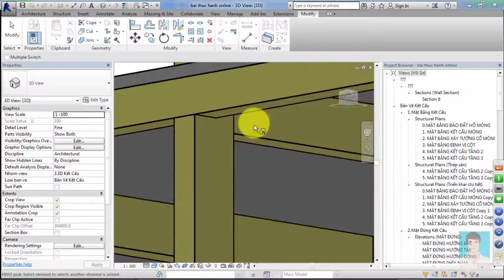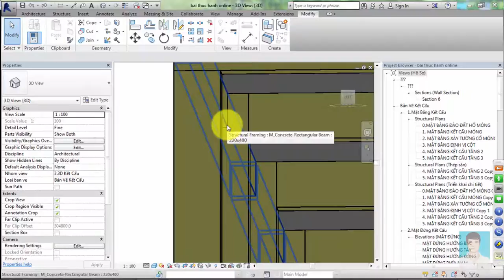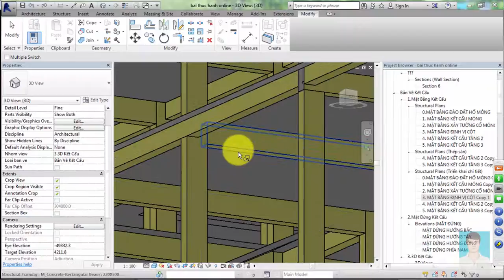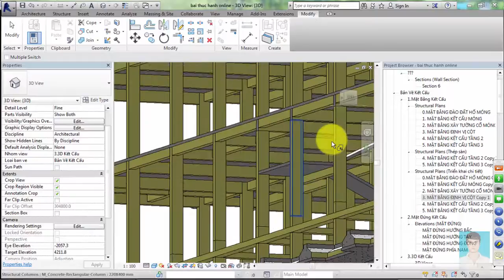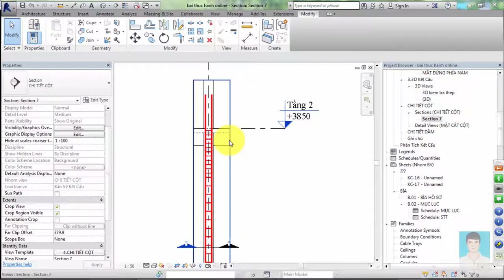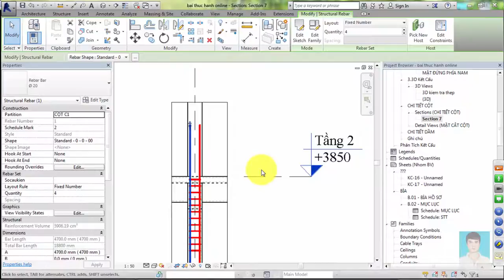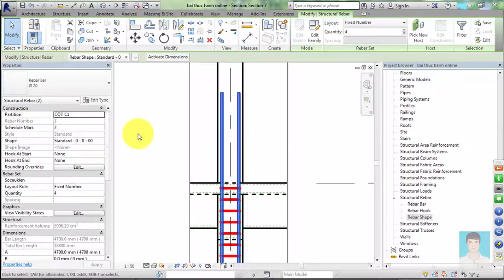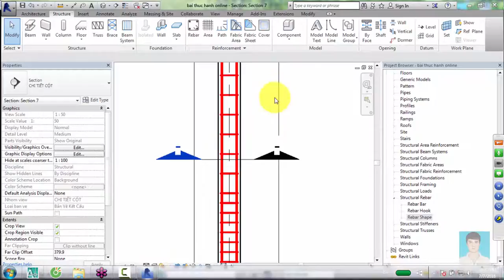BAI 35 CỘT ĐẾN ĐÁY DẦM CHỈNH LẠI THÉP